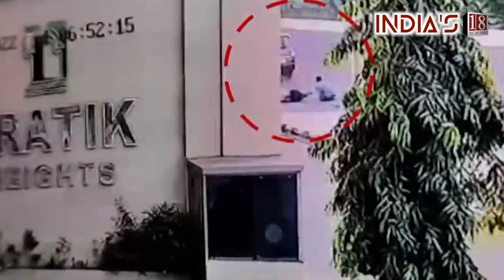Viral | High speed car wreaks havoc in Navi Mumbai, two people walking on the road were blown away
Viral | 2 people walking on the road in Navi Mumbai were blown up by a car..Incident in Palm beach area of ​​Navi Mumbai..It is clearly visible in the pictures captured in the CCTV camera that two people are walking and speeding from behind. The car that came from there blew both of them up.. Both have got serious injuries in this incident..